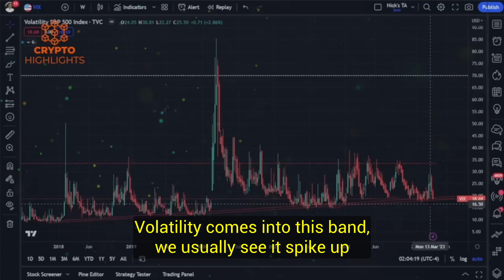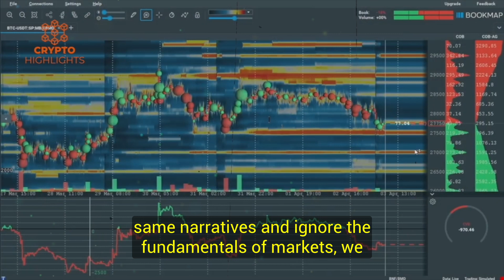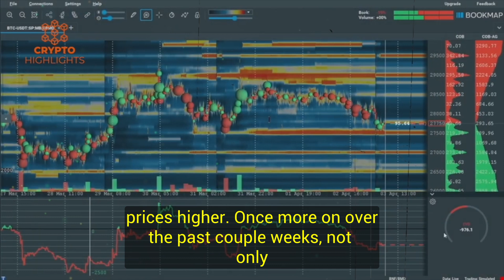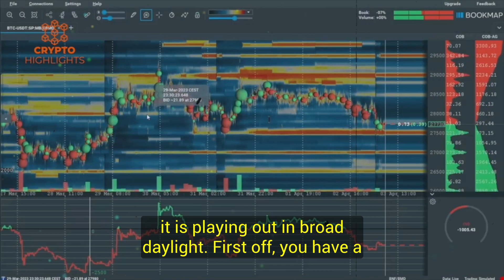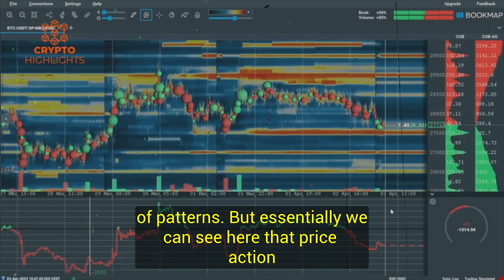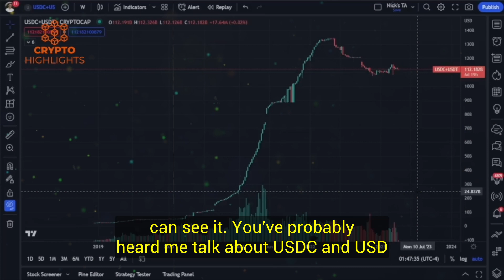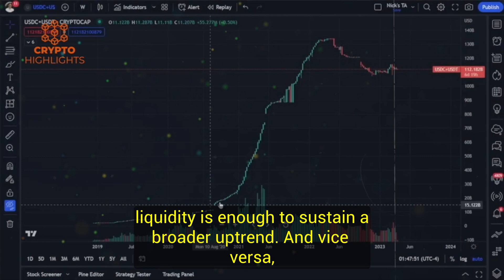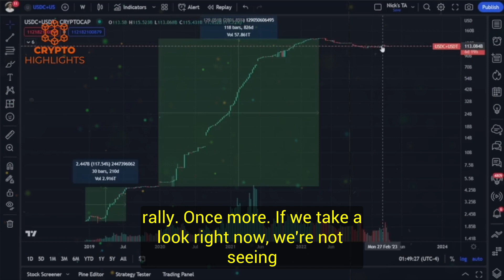Everyone Is Wrong On Bitcoin Liquidity. Nicholas Merten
Everyone Is Wrong On Bitcoin Liquidity. Nicholas Merten Bitcoin News Bitcoin Crash  Crypto News

Hello everyone, today our guest is a famous You tuber, Crypto trader Nicholas Merten, who in this video talks about what he believes most retail traders and investors are missing in analyzing Bitcoin charts and prices, as he explains his surprising thesis for Bitcoin price trend and projection.

Credits --Data Dash